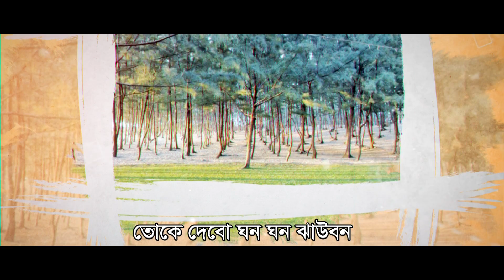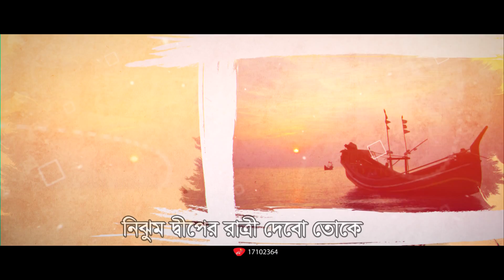Bangladesher Dupur | Lutfor Hasan | New Bangla Song 2019 | Official Lyrical Video | ☢ EXCLUSIVE ☢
Singer :  Lutfor Hasan
Album : Ekla Lage Khub
Lyric : Lutfor Hasan
Tune : Lutfor Hasan
Label : G Series